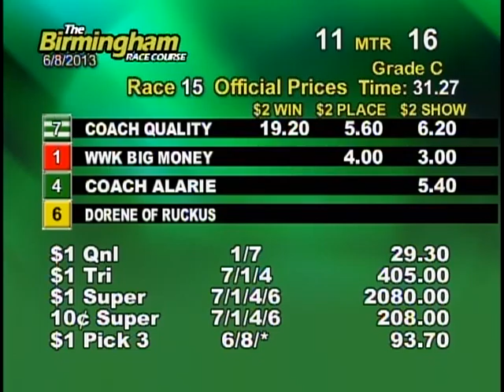06/08/13 Afternoon Race #15